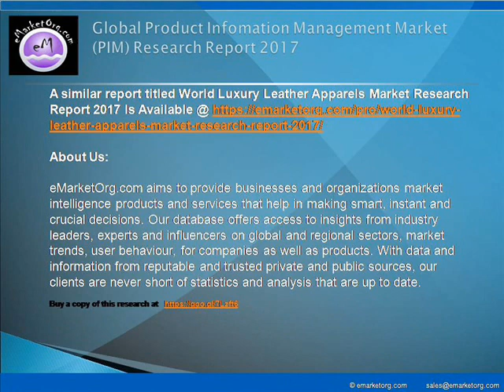World Product Infomation Management Market (PIM) Report- Market Analysis and Forecast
The major companies participating in the industry and profiled in this study include SAP, Oracle, IBM, Informatica, Stibo Systems, TIBCO Software, Riversand Technologies, Orchestra Networks and EnterWorks.

Detailed TOC and Charts & Tables of Product Infomation Management (PIM) Market Research Report available